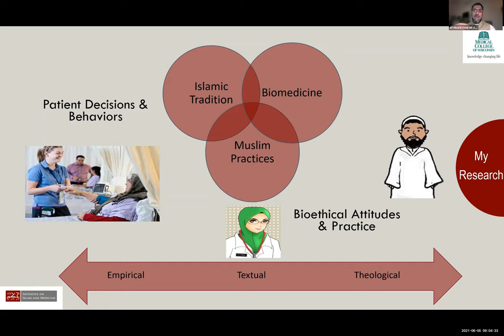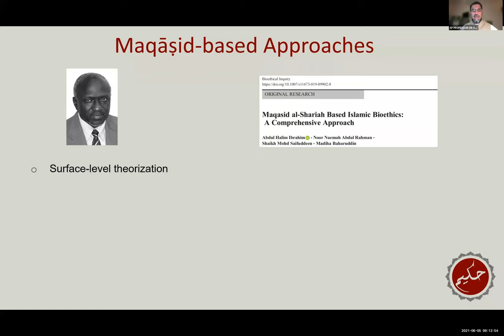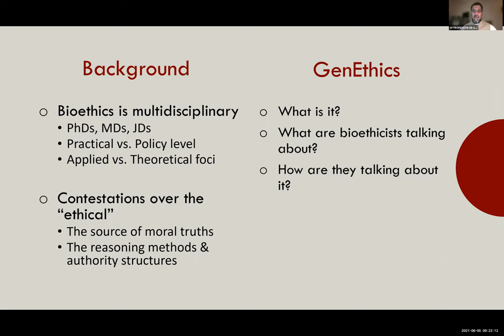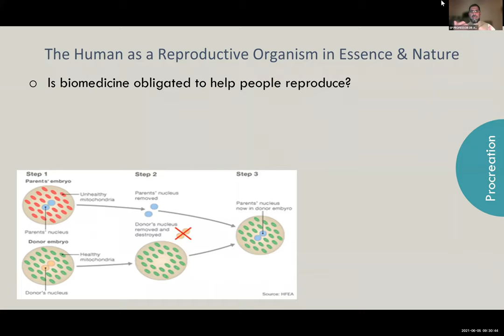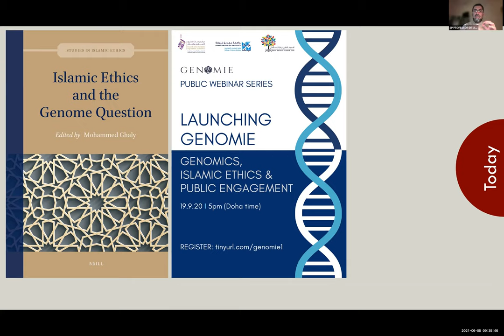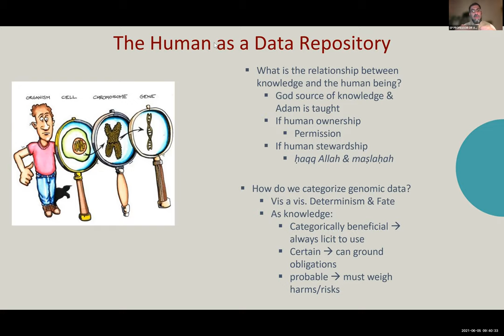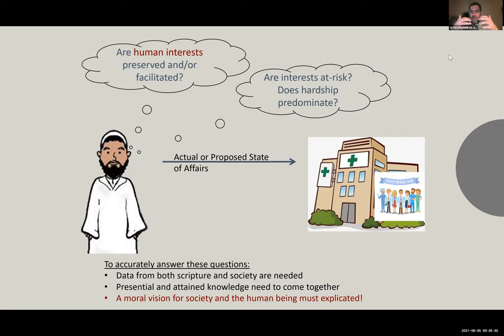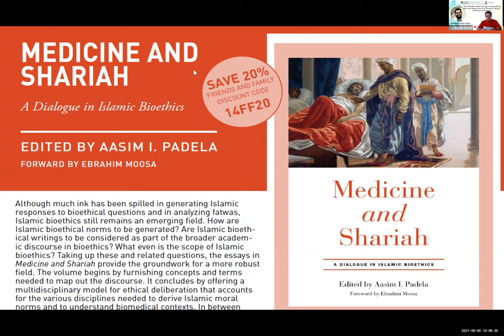PLENARY SPEAKER FOR WCII 2021 : PROFESSOR DR. AASIM I. PADELA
THEME: INTEGRATION OF SPIRITUALITY & MENTAL HEALTH
PLENARY 3 (LIVE FROM WISCONSIN CITY, USA)

PROFESSOR DR. AASIM I. PADELA
Professor of Emergency Medicine, Bioethics and the Medical Humanities
Medical College of Wisconsin, US

Title: Islamic Bioethics Meets Ontology: Conceptualizing the Human Being in the Era of Chimeras, Cyborgs, and Genetic Technologies

Session Chairperson: Asst. Prof. Dr. Che Anuar Che Mohamed